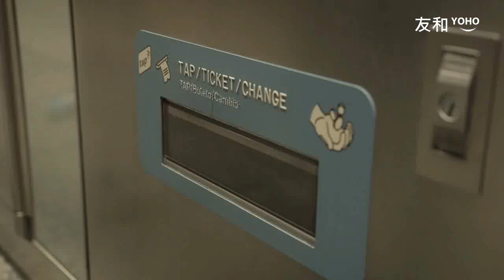【新品介紹 — Acton 火箭鞋】風靡全球新玩意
【新品介紹—代步新工具】小編介紹一種風靡全球新玩意給大家——穿上腳後，就像腳踏風火輪一般！看試玩專員在走廊處玩，看得我目不轉睛！小編今天有幸試玩 :P 無奈腳掌太細小，【Acton 火箭鞋】速度太快，未能平衡 … 對於這個新玩意，若您有興趣，就親臨友和體驗一下啦 xD

影片來源：Acton Inc.    剪輯：友和團隊

友和YOHO 將定期為大家介紹潮流電子產品，或是實用玩味的新奇 Gadgets！

小至新款手機、相機、美容機，大至風扇、電櫃等，或是日韓熱賣的有趣電子小物。

想搵最新最潮數碼影音？想搵日韓雜誌推介嘅美白抗皺產品？

The first O2O (Online to Offline) Consumer Electronics Store in HK.